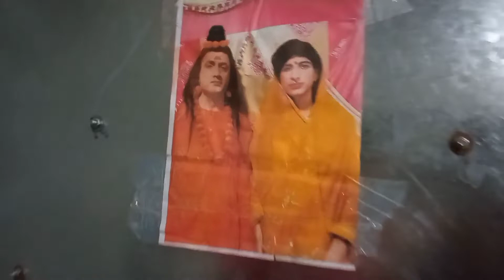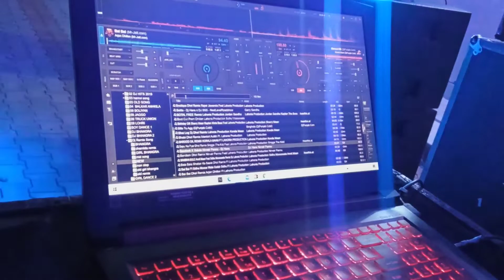Diwali Vlog ! Diwali Special Drama | 3 Nov, 2021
Hello friends,

This is my first vlogging channel, i hope u like it, and enjoying watching videos.